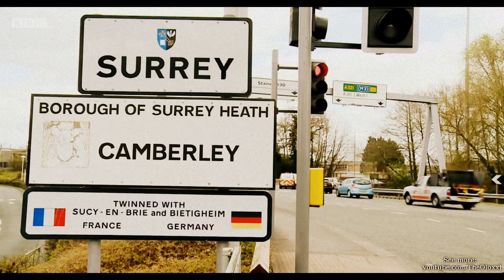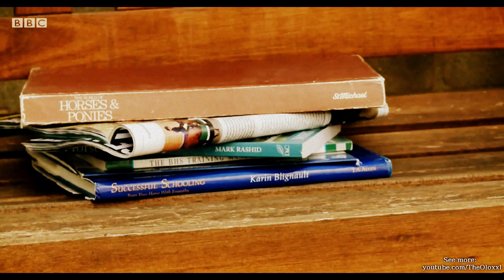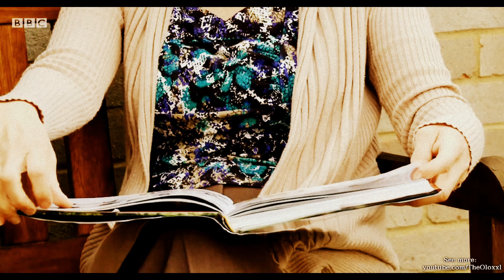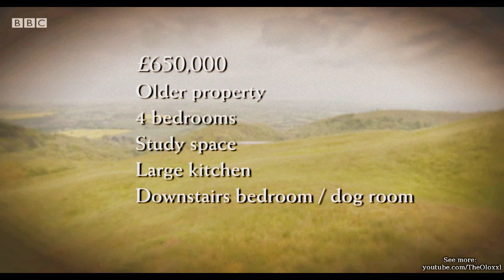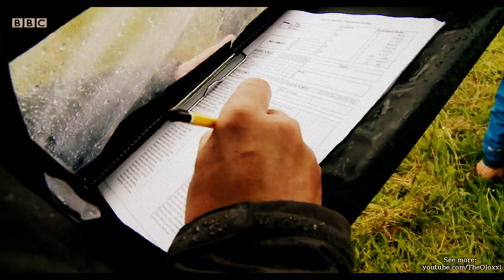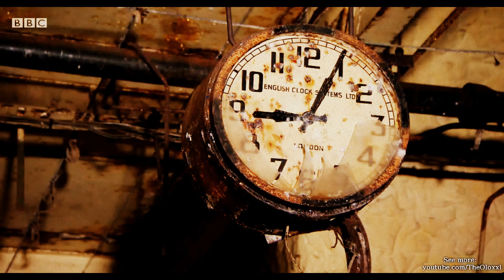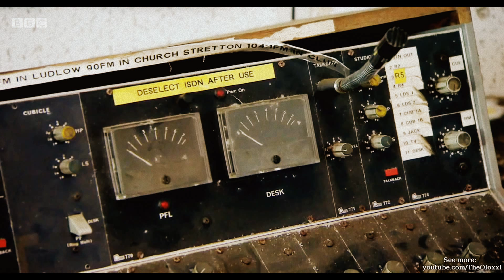Escape to the Country : Malvern Hills [Series 14: 22] - Habits Of Local Communities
Jules Hudson helps a couple escape the sounds of suburbia for a more peaceful life in the Malvern Hills. With a budget of £650,000 to spend on a rural property, Jules leaves them lost for words. While in Worcestershire, Jules discovers a hidden underground facility with a fascinating wartime history.